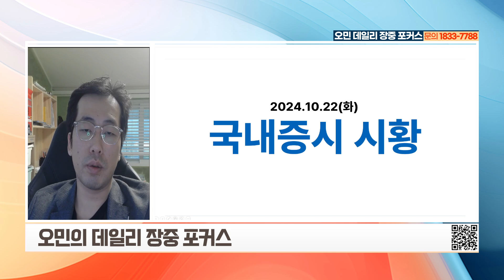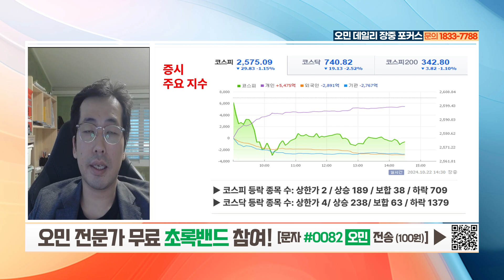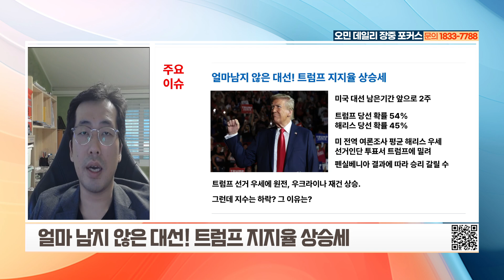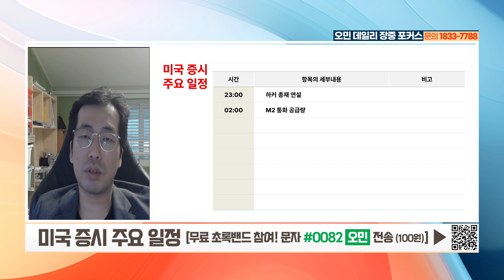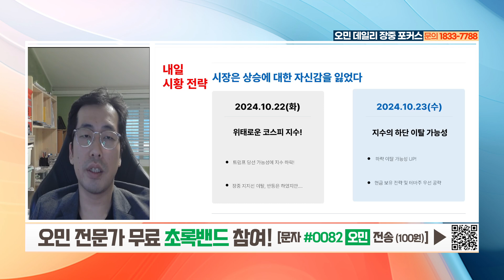[데일리 장중 포커스] 얼마 남지 않은 대선! 트럼프 지지율 상승세｜위태로운 코스피 지수!지수의 하단 이탈 가능성